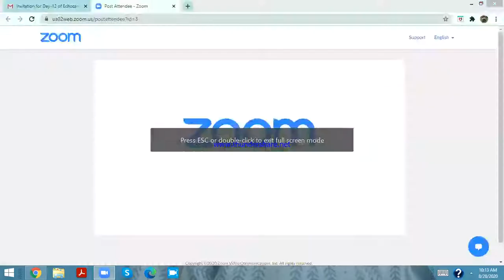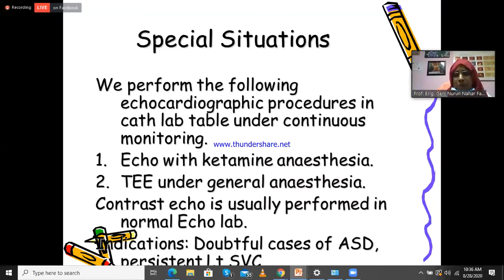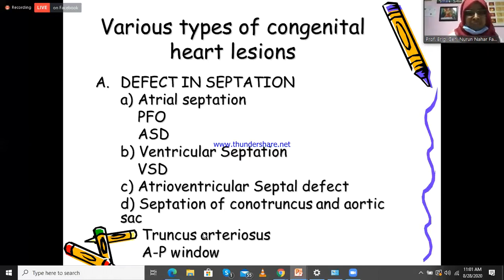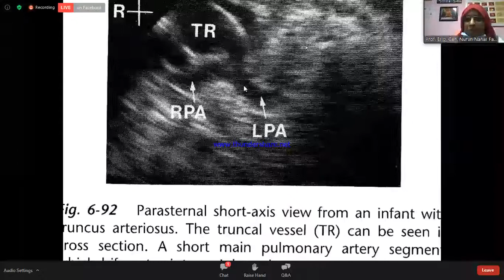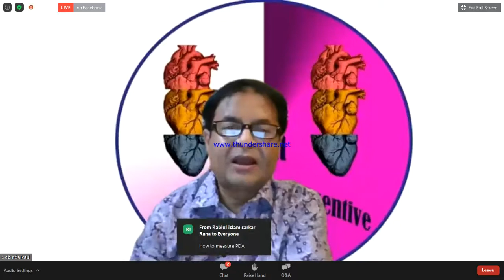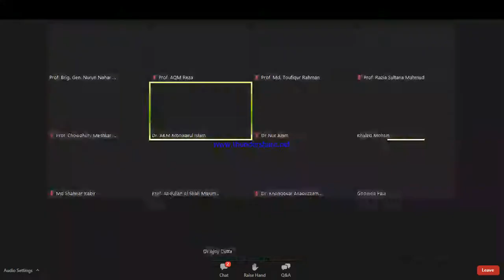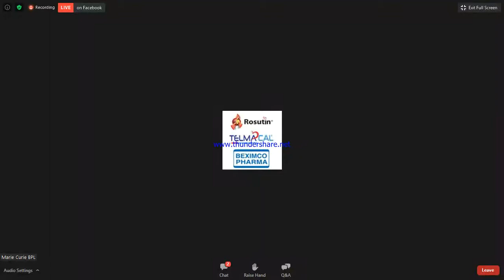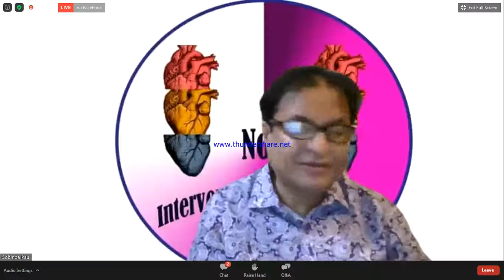Echo 12 (Percutaneous intervention in CHD & M-Mode Echo)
Friday Echo 2020
Organized by: International Society of Cardiovascular Ultrasound (ISCU), Bangladesh Chapter
Speakers:
Prof. Brig. Gen Nurun Nahar Fatema, Professor & Head of Paed. Cardiology, CMH, Dhaka.
Topic: Percutaneous intervention in Congenital Heart Disease.
Dr. Gobinda Kanti Paul, Assistant Prof. of Cardiology, Mymensingh Medical College Hospital.
Topic: M-Mode Echocardiography in Clinical Practice.
Scientific Partner: Beximco Pharmaceuticals Ltd